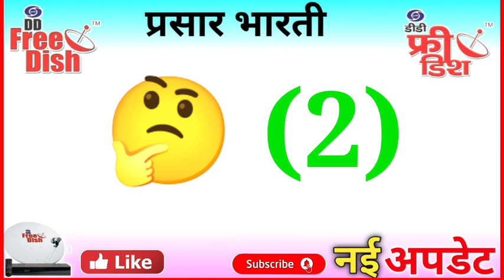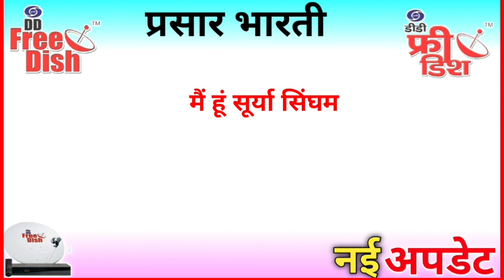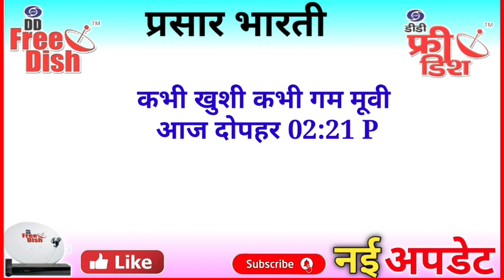16 June DD Free Dish New Update🔥 300 + TV Channel Launch /Today Hindi Move Schedule /MPEG 2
16 June DD Free Dish New Update /DD Free Dish /New Channel Launch /Today Hindi Move Schedule/MPEG 2

(3) 170+ New TV Channel Launch DD Free Dish

(4) Colors Rishtey TV Channel Kaise Dekhe 🔥📢👉